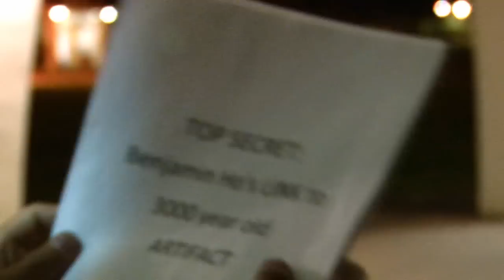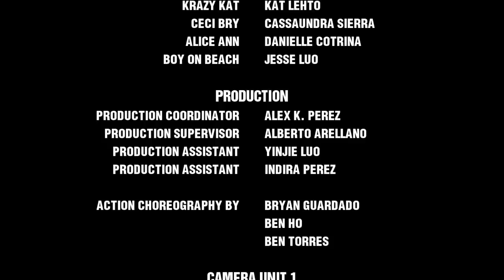Ben Squared: The Movie (2013)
Action comedy short film by Everchanging Pictures.  Starring Ben Ho, Ben Torres, Joanna Webb, Brandon Araujo, Lizelle Gutierrez & Johanna Fajardo.  Directed by Bryan Guardado:

"Life after college can be a dull routine for many people, and it is no different for college grads Ben Torres and Ben Ho. Known together as "Ben Squared", they once led an exciting life as crime fighters by night but have since been relegated to the monotony of a peaceful, everyday life. But when an encounter with the mysterious Artifact leads to a series of chaotic events, the dynamic duo find themselves back in action once more. With the help of a secret agent, Ben Squared must now track down and stop the creation of a New World by a madman who has ties to their past. An adventure of revelations, love, betrayal, self-discovery and non-stop action follows..."

CAST:

Ben Ho as Ben Ho
Ben Torres as Ben Torres
Joanna Webb as Angela
Brandon Araujo as Judge
Lizelle Gutierrez as A.D. Summers
Johanna Fajardo as Ramona
Joel Merrick as Bolo
Mark Antanstacio as Uncle Chu
Kat Lehto as Krazy Kat
Cassaundra Sierra as Ceci Bry
Yinjie Luo as Skull
Danielle Cotrina as Alice Ann
Jessie Luo as Boy on Beach

Directed by Bryan Guardado
Written by Ben Ho
Screenplay by Ben Ho, Bryan Guardado
Produced by Eric Edwards, Nathan Barker, Alberto Arellano, Bryan Guardado, Ben Ho
Edited by Bryan Guardado, Ben Ho